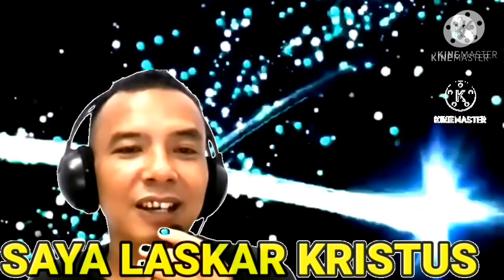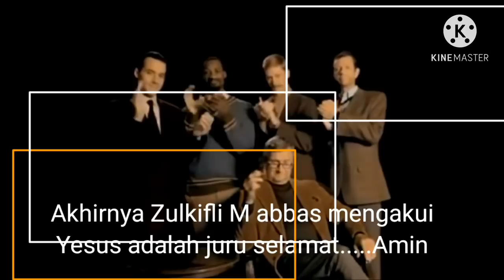Akhirnya Zulkifli M Abbas Mengakui Yesus Adalah Tuhan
Akhirnya Zulkifli M Abbas Mengakui Yesus Adalah Tuhan, juru selamat dan jalan yang lurus seperti yang ada pada alquran.
percakapan antara zulkifli m abbas dengan ustad malik ferguson memang mengundang banyak penonton yang sangat penasaran siapa ustad ferguson yang sesungguhnya?,
perdebatan di chat WA ini sangat menarik untuk di dengar